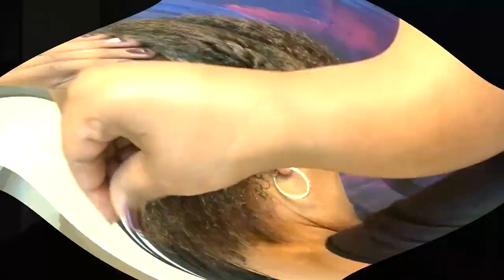AuntJackiesCurlLaLa MOISTURIZING WASH AND GO TUTORIAL!!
WELCOME TO THE REALMCCOY411 NATURAL HAIR JOURNEY!  I WILL SHOW YOU HOW TO MAKE YOUR NATURAL HAIR HEALTHY AND ALSO HOW TO RETAIN LENGTH! I REVIEW PRODUCTS THAT I USE AND I GIVE MY HONEST OPINION.